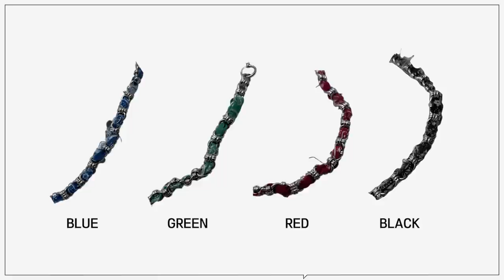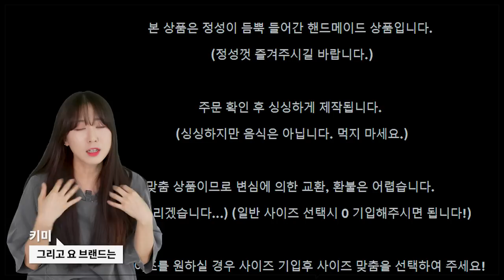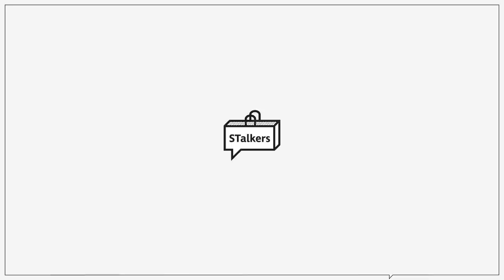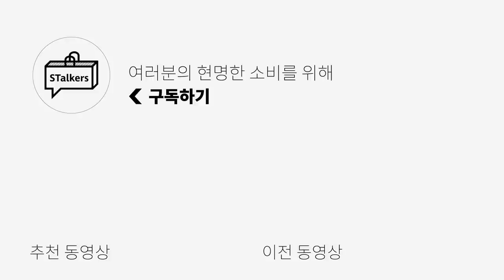[대량리뷰] 1~9만원대 남자 데일리 목걸이 추천!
여름에 코디가 한정적이다보니 코디에 포인트를 주기가 어려운데요!
그렇다보니 자연스럽게 액세서리를 찾게 되는것 같아요!
그래서 오늘은 여름 코디에 포인트가 되어줄 예쁜 남자 목걸이 영상을 준비했습니다!

🌟PRODUCT INFO🌟

(6) [YOUCHE PRET A PORTER] 23PS NX PEARL LAYERED NECKLACE BK

0:00 오프닝
0:27 Axi studio
1:25 AG47
2:11 HATH
3:31 TOBE
4:20 HYPNOTIZE
5:01 YOUCHE PRET A PORTER
5:47 엔딩